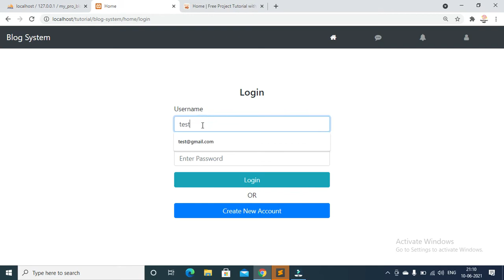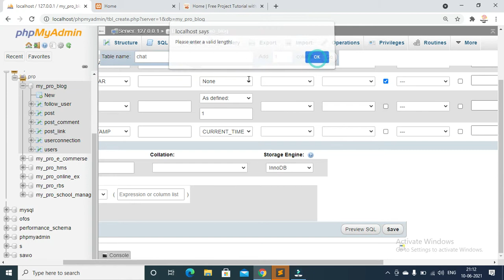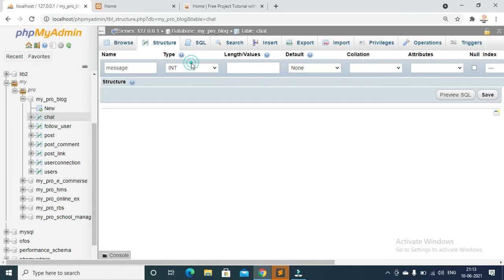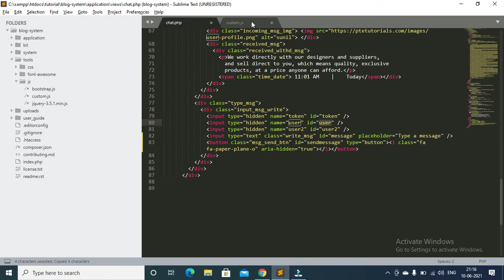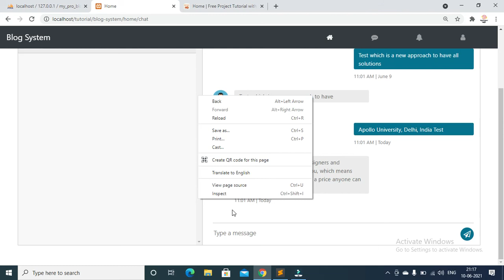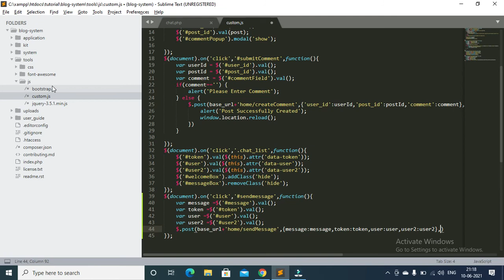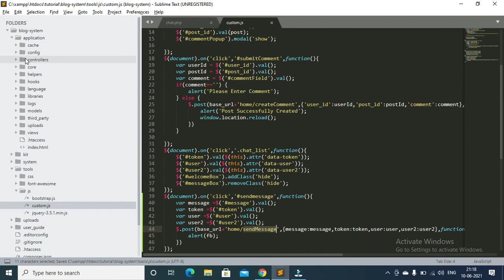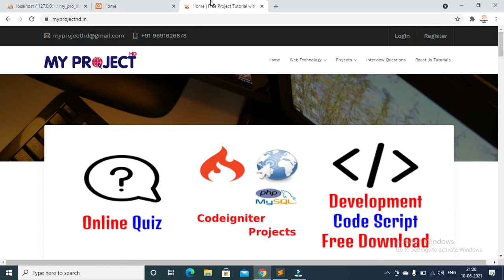blog management system project in php | blogging system in php | Part 30 Hindi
Best Books for improving web development skills

Best gadgets

Wireless Earbuds
Wireless Headphones

PHP project tutorial in Hindi
PHP project tutorial for beginners full
How To Download &  Install Xampp

Type Of User
Admin
Users
Features of Project
1. User Account

Login
Signup
Post-Create (Text And Image Type)
Post Like
Post Comment
Post Shear
User Profile
follow user
Unfollow user

2.Admin Account

Users Management
Post Management